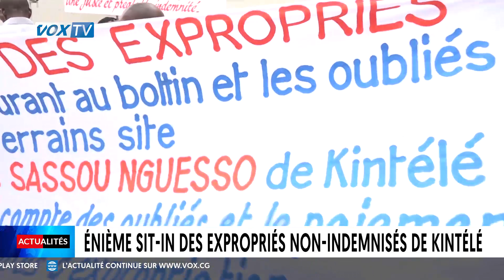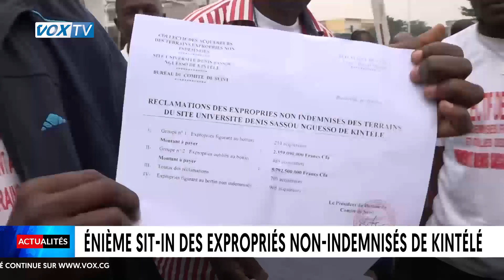Énième sit-in des expropriés non-indemnisés de Kintélé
Les acquéreurs des terrains expropriés non-indemnisés du site de l’Université Denis Sassou Nguesso de Kintélé ont fait un énième sit-in, ce mardi 23 juillet devant le ministère des finances et du budget. Ces derniers réclament le paiement de leurs indemnités et la prise en compte de plus de 400 acquéreurs oubliés par l’Etat depuis 2012.